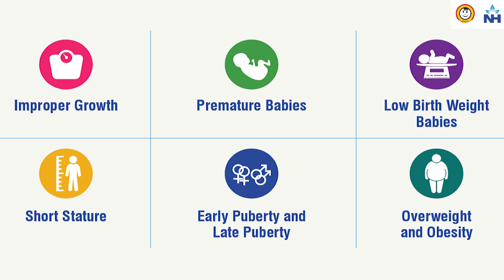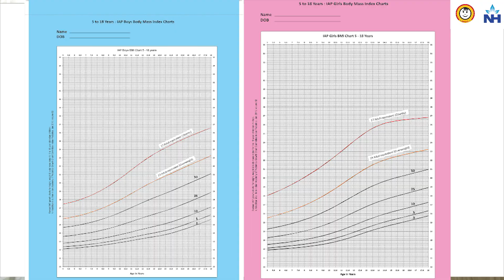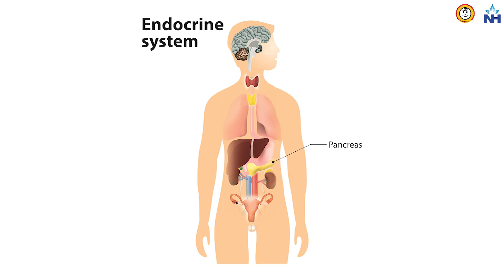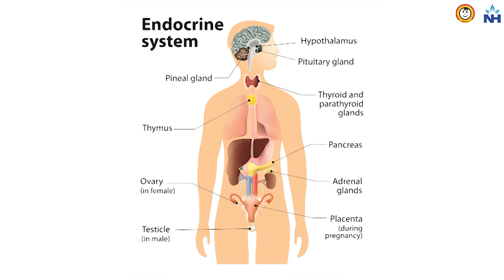Hormonal Issues in Children: Growth Disorders & Treatment | Dr. Ruchi Parikh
Growth disorders are one of the most common endocrine problems faced by children. These disorders may involve issues with height, BMI, and weight and can be linked to hormonal imbalances. Children with conditions like hypothyroidism, hyperthyroidism, and diabetes often experience disruptions in their growth and development.

In this video, Dr. Ruchi Parikh, Consultant in Paediatric Endocrinology at NH SRCC Children's Hospital, Mumbai, discusses the red flag signs of hormonal disorders in children. These include premature birth, short stature, obesity, palpitations, constipation, and more. Dr. Parikh emphasizes the importance of identifying and diagnosing hormonal issues early to prevent further complications and to ensure proper growth and development.

Dr. Parikh also helps break the myths surrounding childhood growth disorders and shares expert advice on the best ways to manage hormonal imbalances. Whether it's hypothyroidism, hyperthyroidism, or other conditions related to growth and metabolism, timely intervention can help children thrive.

By understanding the causes and symptoms of these endocrine issues, parents can be better prepared to seek appropriate treatment for their child. Dr. Parikh offers valuable insights into the importance of pediatric hormone treatment, growth hormone therapy, and other solutions that can correct imbalances.

For those concerned about their child’s growth or hormonal health, consulting with a pediatric endocrinologist is crucial. Dr. Ruchi Parikh provides expert guidance on how to address these issues.

Connect with Narayana Health for more updates:
Facebook: Narayana Health on Facebook
Instagram: Follow Narayana Health on Instagram
Twitter: Narayana Health on Twitter
LinkedIn: Narayana Health on LinkedIn
For a video consultation or more information on hormonal issues in children, visit this link.